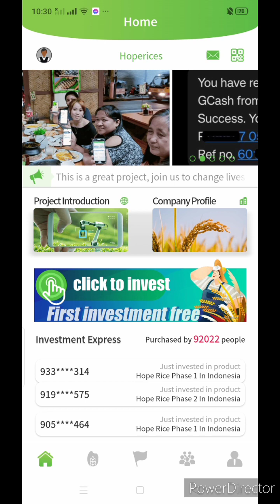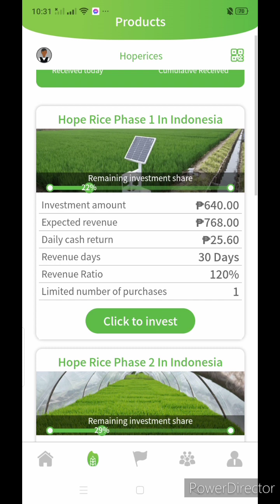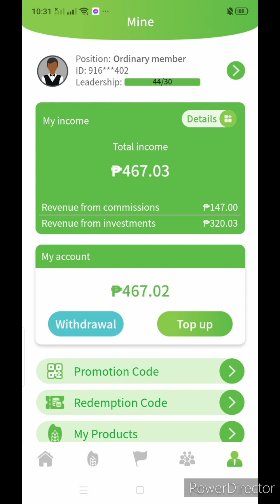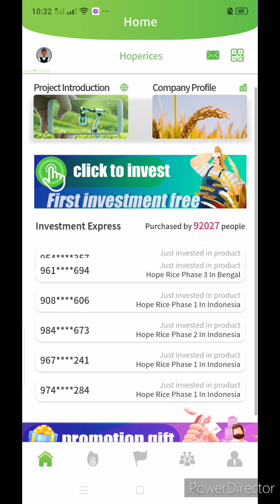HOPERICES / INVESTMENT APPS / WITH PROOF OF CASHOUT / FREE 320 PESOS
Thank you sa investment apps na to 🙏🙏🙏

NEW INVESTMENT APPS
100% LEGIT WITH PROOF OF CASHOUT

-DOWNLOAD APPS

350 MINIMUM INVEST
BY GCASH OR PAYMAYA

-WAIT MO LANG HANGGANG MAG 150 PESOS
PWEDE MO NA WITHDRAW

-CASHOUT METHOD GCASH OR PAYMAYA

MERON AKO GC JOIN LANG SINU GUSTO MAGPA GUIDE 👌👌👌